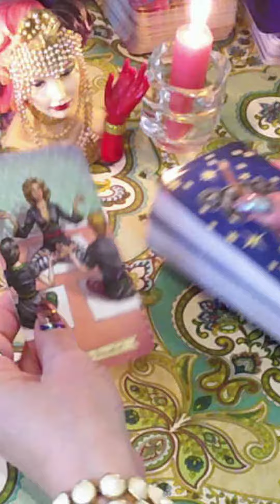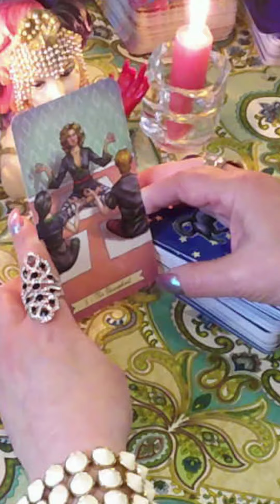НОВЫЕ ЗАДАЧИ НА ПОРОГЕ